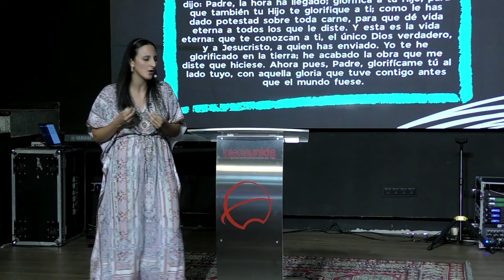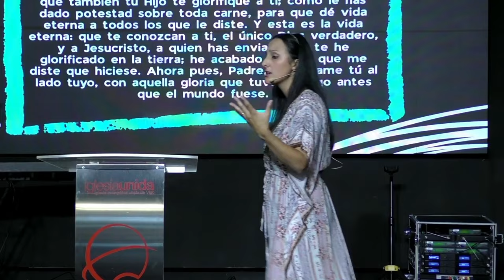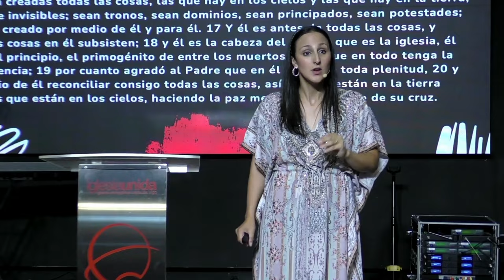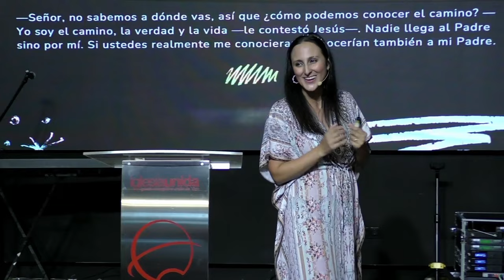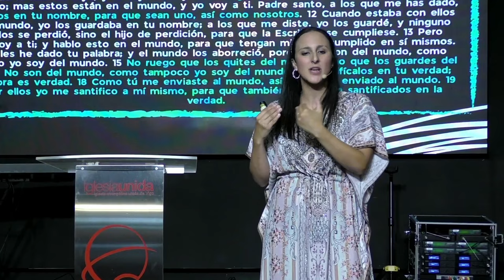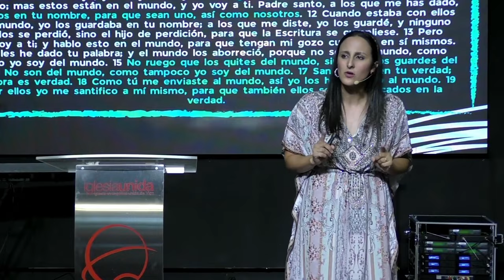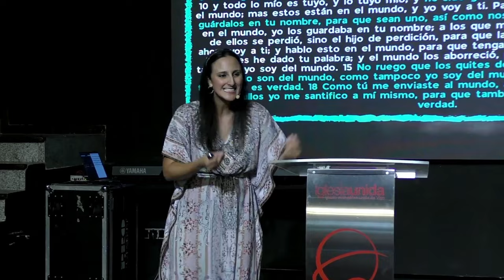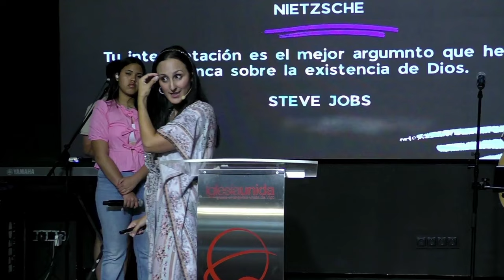¿Y ahora qué? - Sara Fernández Aguayo